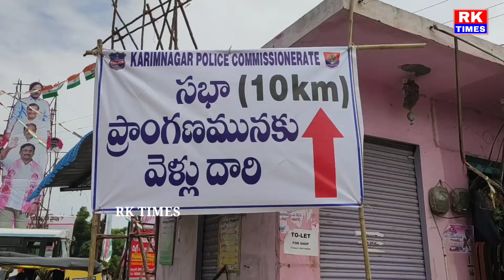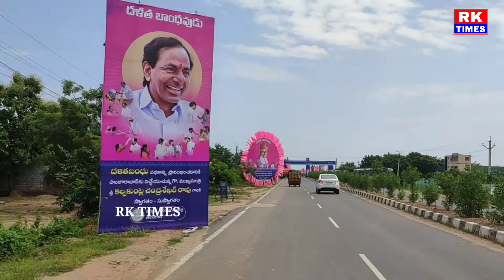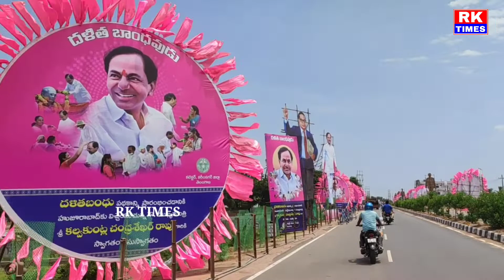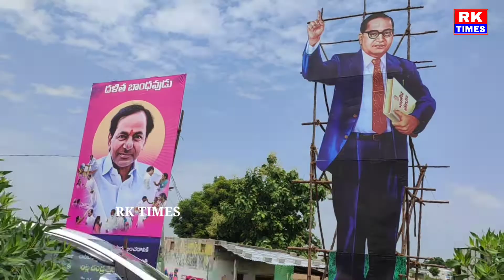దళిత బంధు సభ ఏర్పాట్లు | Cm KCR Dalith bandh preparation | Huzurabad |Telangana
దళిత బంధు సభ ఏర్పాట్లు | Cm KCR